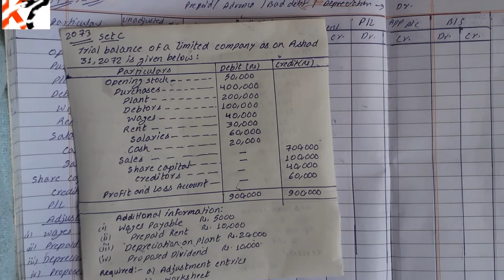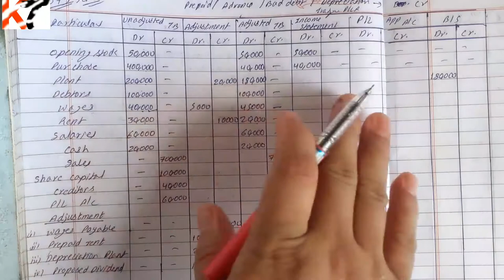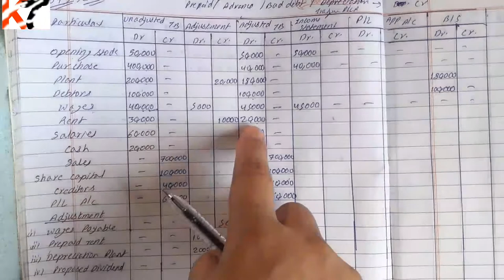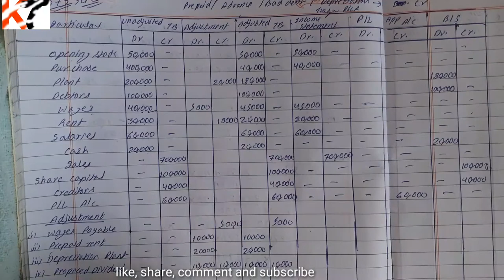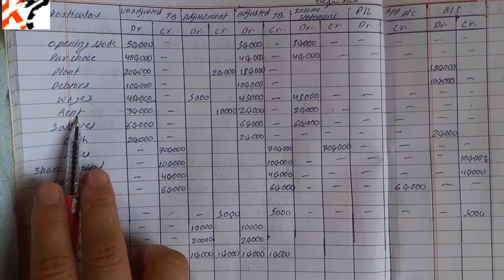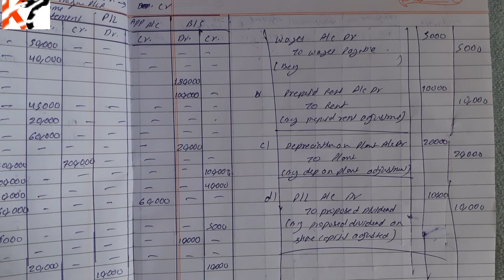WORKSHEET (ACCOUNT), CLASS-12, NEB वर्कशीत कसरी हल गर्ने सजिलो तरिका कक्षा-१२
WORKSHEET CLASS-12, NEB

All the content published on this channel is our own creative work and is protected under Copyright Law of Nepal Government.